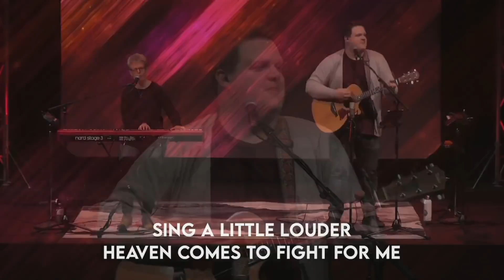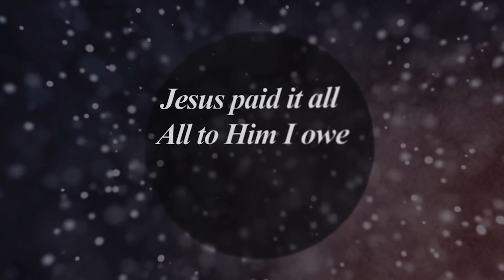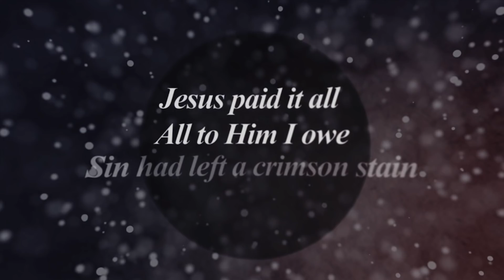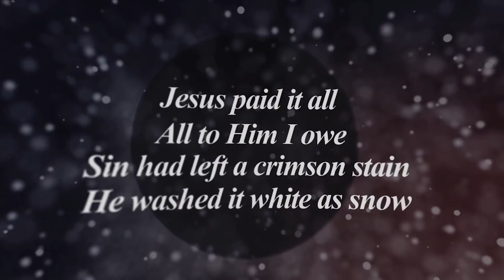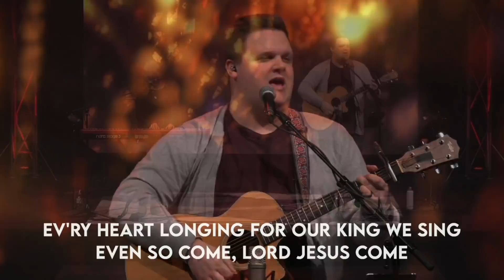RESCUE: Week 5 - Sunday Online Worship Experience (April 26th 2020)